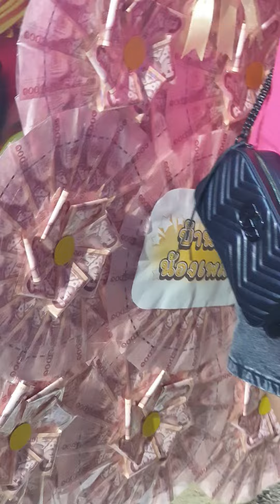ฮอยใจบั้งไฟแสน - เพลงพิมพ์ลดา x แพรวพราวแสงทอง วัดอ้อมน้อย